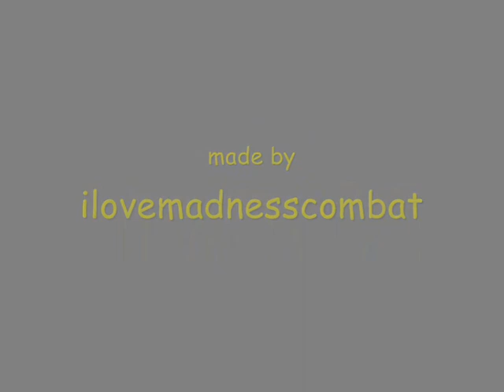zadarider: light speed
zadarider again? I got bored and this track turned out to be very nice

hey, where did category gadgets and games go?